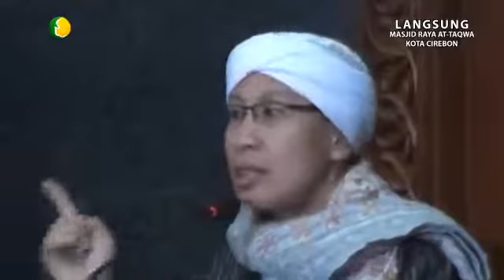Hikmah 2 Penjelasan Maqom Tajrid dan Asbab Senin 31 Juli 2017